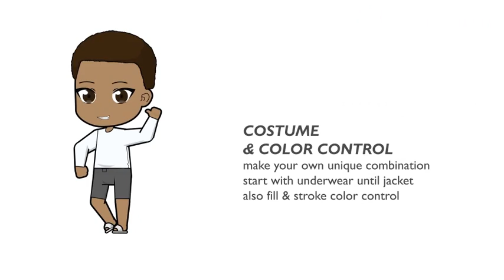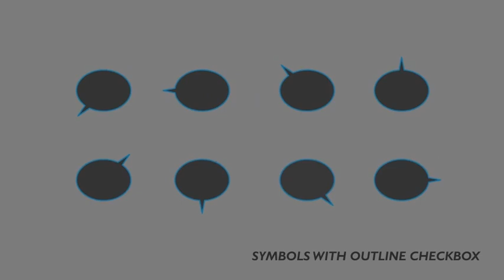Anime Chibi World - After Effects Project Files | VideoHive 9921299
Create your own chibi movie, with a lot costume and customization. with a lot of combination possibilities, you can make your own unique movie. its really really Great for prewedding animation, wed... (elements) Read more